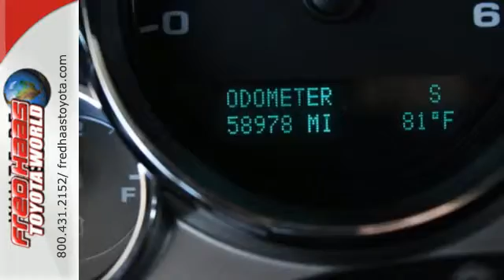Used 2012 Chevrolet Silverado 1500 Spring, TX CG202353T - SOLD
Year: 2012
Make: Chevrolet
Model: Silverado 1500
Trim: LT
Engine: 8 Cyl. 5.3L
Transmission: Automatic
Color: Black
Mileage: 58877
Stock #: CG202353T
VIN: 3GCPCSE08CG202353
This Chevrolet Silverado 1500 has a powerful Gas/Ethanol V8 5.3L/323 engine powering this Automatic transmission. 11 Carfax Service Records. Wipers, front intermittent wet-arm with pulse washers, Windows, power with driver Express-Down, Wheels, 4 - 17 x 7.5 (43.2 cm x 19.1 cm) 6-lug chrome-styled steel includes chrome center caps (spare wheel will not cosmetically match the other 4 wheels) (Upgradeable to (P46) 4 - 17 x 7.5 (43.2 cm x 19.1 cm) 6-lug aluminum wheels, (N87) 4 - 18 x 8 (45.7 cm x 20.3 cm) aluminum wheels or (S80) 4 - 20 x 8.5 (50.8 cm x 21.6 cm) chrome clad aluminum wheels. Not available with (Z71) Off-Road Suspension Package.).*This Chevrolet Silverado 1500 Features the Following Options *Warning tones headlamp on, key-in-ignition, driver and passenger buckle up reminder and turn signal on, Visors, driver and front passenger, sliding with clip and illuminated vanity mirror on driver and passenger-side, Opal Gray-colored, Transmission, 4-speed automatic, electronically controlled with overdrive and tow/haul mode (On Crew Cab models, requires (L20) Vortec 4.8L V8 SFI Flex-Fuel engine. Not available on C*10953 models.), Tire Pressure Monitor System (does not apply to spare tire), Tire carrier, outside spare, winch-type mounted under frame at rear, Suspension, rear 2-stage multi-leaf springs, semi-elliptic, Suspension, front independent, coil over shock, Stolen Vehicle Assistance (Deleted when (UE0) OnStar delete is ordered.), Steering, power, rack-and-pinion, Steering wheel, leather-wrapped with theft-deterrent locking feature.*Living In The Fast Lane Doesn't Mean Compromising On Quality with This Chevrolet Silverado 1500 LT *Carfax reports: No Damage Reported, No Accidents Reported, 11 Service Records.*Stop By Today *Come in for a quick visit at Fred Haas Toyota World, 20400 Interstate 45, Spring, TX 77373 to claim your Chevrolet Silverado 1500!

Address:
20400 I-45 North